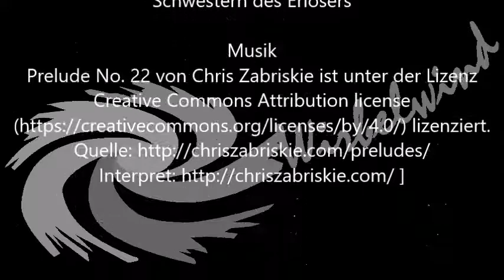Weg des Brotes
Schwester Emmanuela und der Weg des Brotes eine Meditation